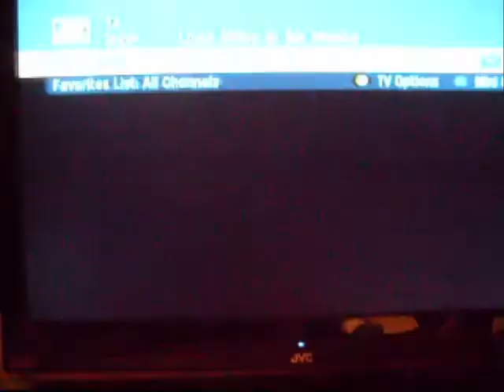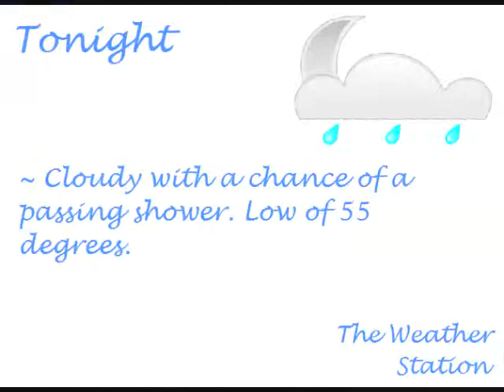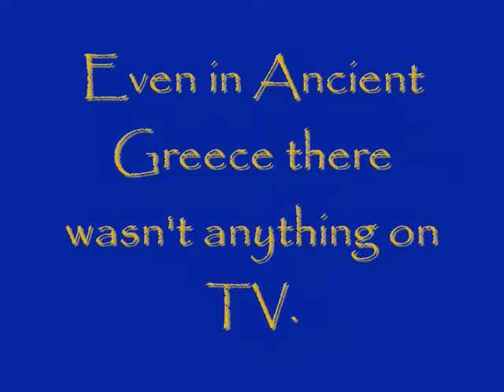World History Project - Ancient Greece TV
Honors World History Video Project

"It's a small world after all."

I do not own or take credit for any of the music and footage that is not mine.